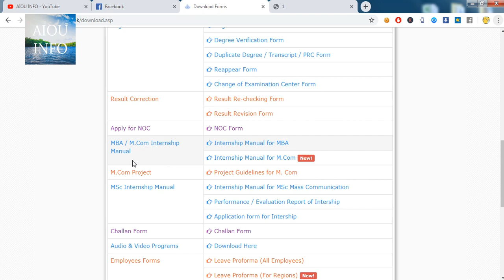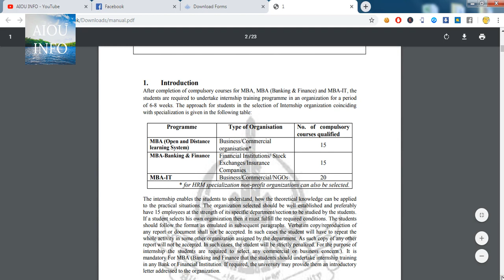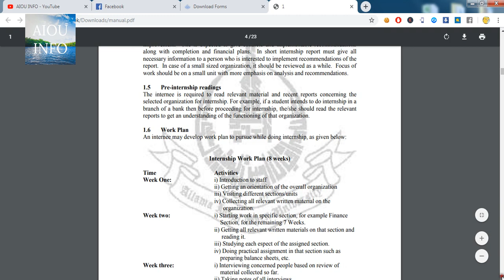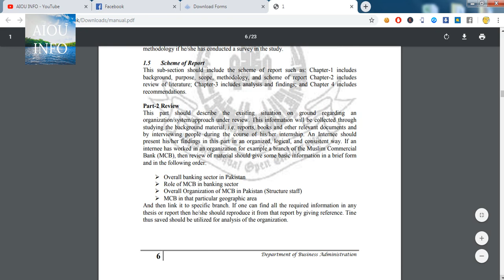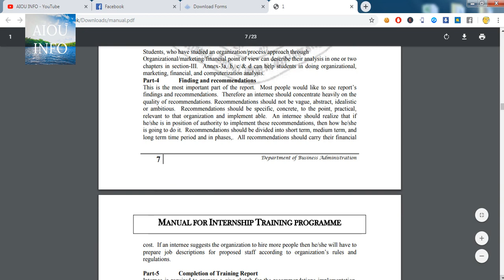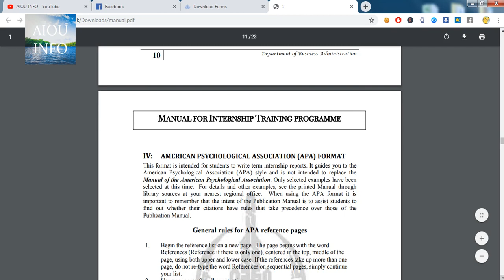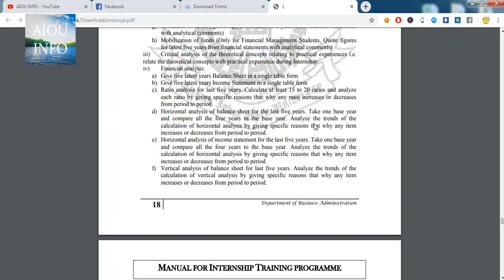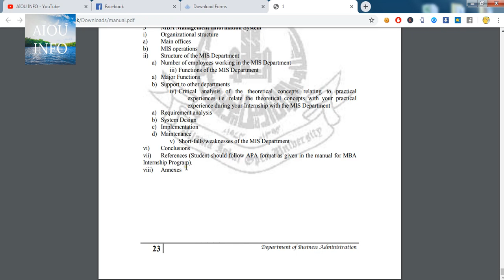Internship Manual for MBA |AIOU INFO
How you can track your degree online step by step Guideline |AIOU INFO
Schedule for submission of assignment Autumn 2019 |AIOU INFO
Again workshop autumn 2019 Ø¯ÙˆØ¨Ø§Ø±Û ÙˆØ±Ú©Ø´Ø§Ù¾ Ú©Ø±Ù†Û’ Ú©Ø§ Ø·Ø±ÛŒÙ‚Û |AIOU INFO
How to get a job in Pakistan |AIOU INFO
Nts Roll No slip not showing solve problem | AIOU INFO
HOw to download Roll No Slips for Semester Spring 2019 |AIOU INFO
Date Sheet Semester Spring 2019 |AIOU INFO